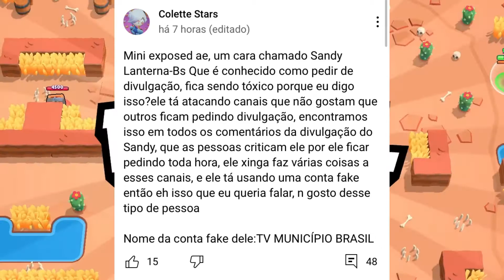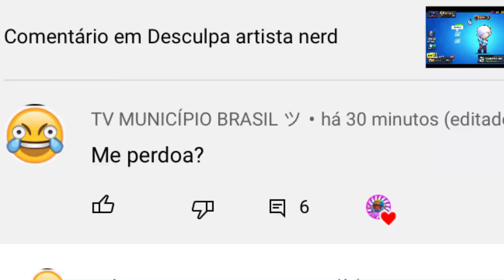Vídeo De Desculpa Ao Sandy Lanterna E Collete Stars.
Nesse Vídeo Eu Pesso Desculpas Ao Collete Stars E Sandy Lanterna.